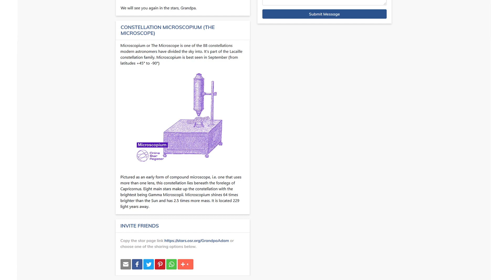स्टार पेज पर अपने प्रियजन को अमर बनाएं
Online Star Register किसी भी स्टार गिफ़्ट की ख़रीद के साथ एक मुफ़्त स्टार पेज देता है। Online Star Register में सितारे को नाम देकर और अपनी पसंद का स्टार पेज बनाकर एक निजी अनुभव बनाएं जहाँ दोस्त, परिवार के सदस्य या सहकर्मी पोस्ट कर सकें। एक स्वागत संदेश लिखें, फ़ोटो अपलोड करें, और बहुत कुछ। पर एक सितारे को नाम दें और अपने प्रियजनों को अमर बनाएं!